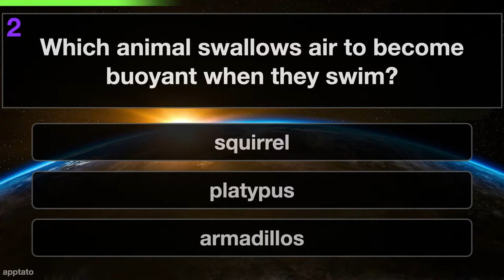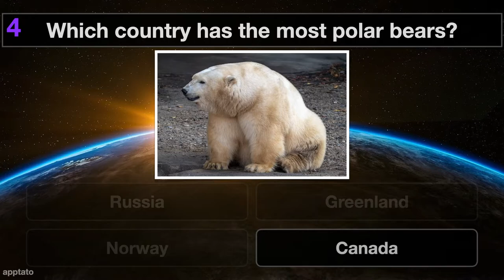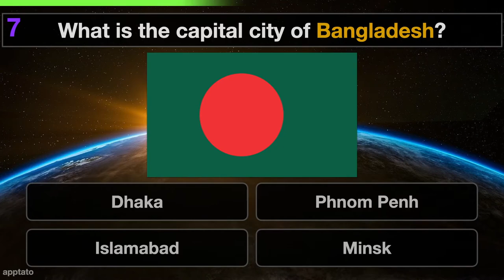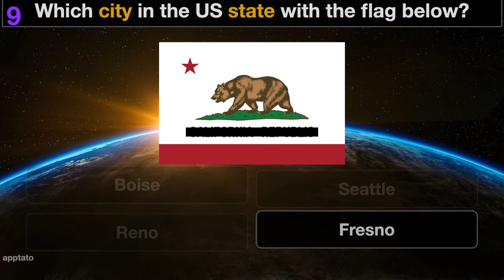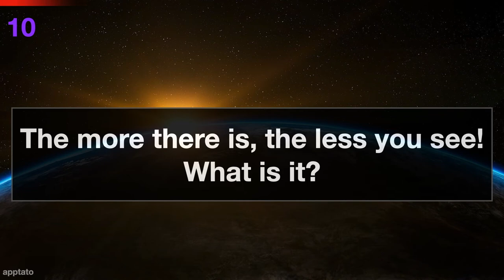GENERAL KNOWLEDGE TRIVIA QUIZ #14 | 10 General Knowledge Trivia Questions and Answers | Pub Quiz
Test your general knowledge trivia with this pub quiz! Get the answers to all 10 general knowledge questions.

** General Knowledge Pub Quiz Trivia Questions And Answers:

1) The word “muscle” comes from Latin word “musuculus”. What does it mean?
= little mouse

The word muscle comes from the Latin word musuculus, which means “little mouse”. This is because the ancient Romans thought a flexed bicep resembled a tiny rodent!

2) Which animal swallows air to become buoyant when they swim?
= armadillos

3) What is “Oology” the study of?
= bird eggs

4) Which country has the most polar bears?
= Canada

5) Which best describes the term “puerile”?
= displaying a lack of maturity

“It is usual for children to act puerile, but in adults it seems ridiculous.”

6) Glass is a solid. True or False?
= False

False! Glass is a very viscous liquid that flows very, very slow making it appear to have characteristics of a solid. It is technically not a liquid either, as it belongs to its own distinct state of matter.

7) What is the capital city of Bangladesh?
= Dhaka

8) Great white sharks are so afraid of these that they’ll stay away from an area for an entire year after spotting it!
= Orcas

9) Which city is in the US state with the flag below?
= Fresno (The state is California)

10) The more there is, the less you see! What is it?
= Fog !

- Memory Games